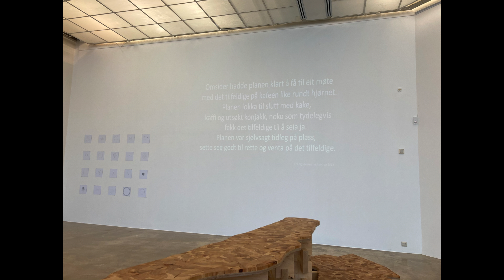Kurt Johannessen presenterer fra Om lag 106 bøker, Rom for bøker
Utstillingen Rom for Bøker, Kristiansand Kunsthall 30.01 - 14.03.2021, om boka som kunst. Performancekunstner og bauta i norsk kunstnerboktradisjon Kurt Johannessen presenterer her sine seneste arbeider i utstillingen Om lag 106 bøker (hele hans bokproduksjon fra 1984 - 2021).